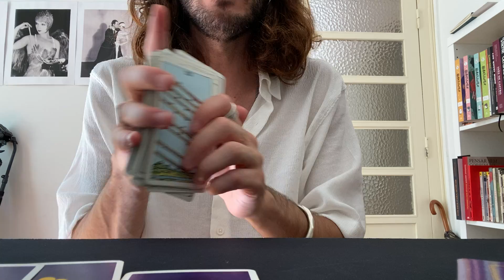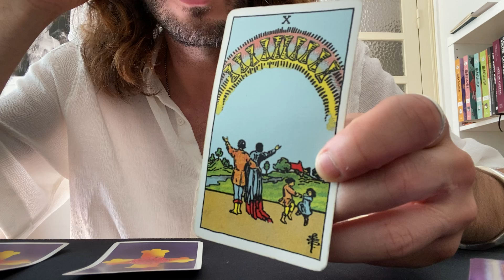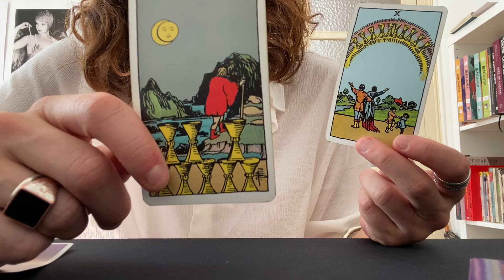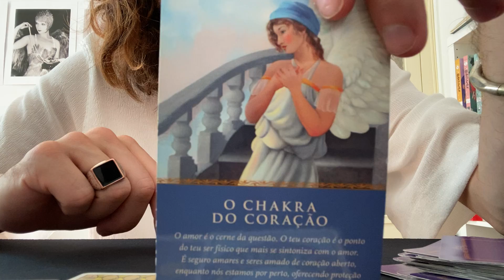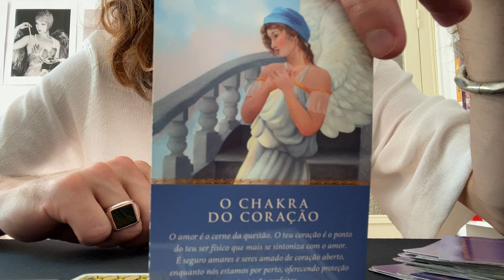CAPRICÓRNIO ♑️ JULHO 2022 I CURE O SEU CHACKRA